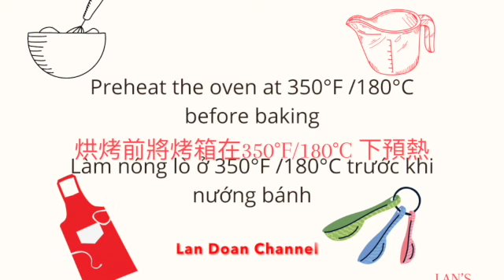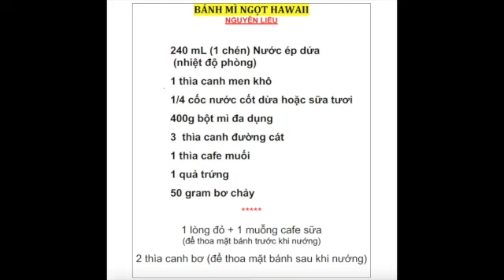HAWAIIAN BUNS/ SWEET ROLLS No Knead Recipe 🌼 夏威夷甜麵包 -無揉配方🌼 Bánh Mì Ngọt Hawaii - không cần nhồi bột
HAWAIIAN SWEET ROLLS (No Knead Recipe)
Soft, fluffy and tasty
鬆軟可口的夏威夷甜麵包（無揉配方）
BÁNH MÌ NGỌT HAWAII mềm xốp thơm ngon, cách làm không cần nhồi bột.

Video Subtitles in English / Chinese / Vietnamese
英文/中文/越南語字幕
Video có phụ đề tiếng Anh / Hoa / Việt
背景音樂/ Background Music by Moc Thieng
Nhạc đệm - Nhạc sĩ Mộc Thiêng
(phổ thơ " Vô Thường" của Phạm Kim Anh)
HAPPY COOKING / BAKING everyone!

✅ HAWAII SWEET ROLLS

INGREDIENTS

                    1 cup (240 mL) pineapple juice
                    (room temperature)
                    1 tbsp dry yeast
                    400g All-purpose flour
                    3 tbsp sugar
                    1 tsp salt
                    1 egg
                    1/4 cup coconut milk or fresh milk
                     50 grams melted butter
                  Egg wash:    1 egg yolk + 1 tsp fresh milk
                 Topping:        2 tbsp melted butter

✅  夏威夷甜麵包
烘焙原料
                1杯 (240毫升)菠蘿汁( 室溫）
                1湯匙幹酵母
                1/ 4 杯椰奶或鮮奶
                400克通用/中筋麵粉
         3 湯匙細砂糖
                1茶匙鹽
                1個雞蛋
               50克融化的黃油
         蛋液: 1個蛋黃加1茶匙牛奶
配料：2湯匙融化的黃油

✅BÁNH MÌ NGỌT HAWAII
NGUYÊN LIỆU

            240 mL (1 chén) Nước ép dứa
             (nhiệt độ phòng)
            1 thìa canh men khô
            1/4 cốc nước cốt dừa hoặc sữa tươi
            400g bột mì đa dụng
            3  thìa canh đường cát
            1 thìa cafe muối
            1 quả trứng
            50 gram bơ chảy
1 lòng đỏ + 1 muỗng cafe sữa
(để thoa mặt bánh trước khi nướng)
2 thìa canh bơ (để thoa mặt bánh sau khi nướng)